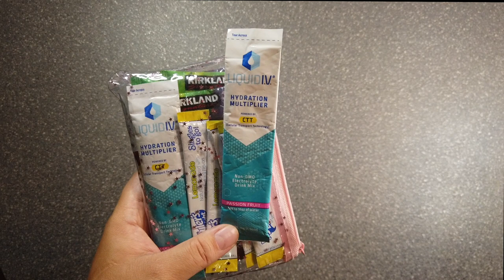What's in my Purse | How I organize my bag | What's in my Louis Vuitton 2020 | ALWAYS LORNA MARIE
I hope you guys enjoy this "What's in my purse" video. I share with you how I organize it and all of my favorite products I like to have on me. A lot of them are from Amazon!!

💃🏽H O W  T O  F I N D  M E
ALL PRINTABLE'S ON MY ETSY SHOP

💰If you shop online DON'T FORGET to use RAKUTEN to save $money!
to get $10 back on your first $20 spent. Even Amazon!!!

🔥A L L A M A Z O N F A V O R I T E S🔥

🛒PRODUCT LINKS FROM VIDEO🛒
Pepper spray
Keychain loop
Louis Vuitton backpack
Velvet pouch- dollar Tree
Comparable version
Pill case- ￼￼Dollar Tree
Brother label maker
Electrolyte mix
￼Vitamin C pack
Night/day quill
Clear pouch
Pink ￼￼Carabiner
Stila ￼liquid lip
￼￼￼￼ Fresh balm
small travel toothbrush
10 g toothpaste
Under eye brush
Small blending brush
Gold ￼ refillable bottle
SPF setting spray-
Straw- (they don’t carry my exact one anymore)
Neutrogena single pack-
￼ nail clipper
Mini clear eyes
Seat cover
Mole skin
Louis Vuitton pouch
headphone adapter￼￼
Cell phone adapter to USB
SD to cell
￼Selfie remote
Pink clear pouch- Dollar tree
￼ Crystal light- One I normally buy
￼ Head phones
Holographic pouch not available
Pink pill case
Alcohol prep pads
Travel Tylenol Neosporin￼￼￼￼￼
Butterfly bandage

❣️F A V O R I T E  B R A N D 's  &  C O M P A N Y 's
📦 GET FREE 2 DAY SHIPPING! Become an Amazon Prime Member!
📚 AUDIBLE has been LIFE CHANGING! I listen everyday and multitask! Use link for FREE 30 day trial.